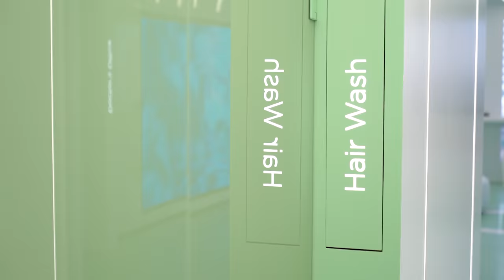Joe and Stephen's hair transplant journey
Joe and Stephen are from Chester, UK. They tell how they came to choose Hair of Istanbul. They share their experience about the service they received. They also share their experience about the hair transplant procedure. In the end they give their review on Hair of Istanbul.

Shorts ↴